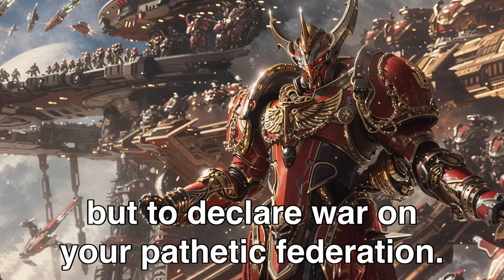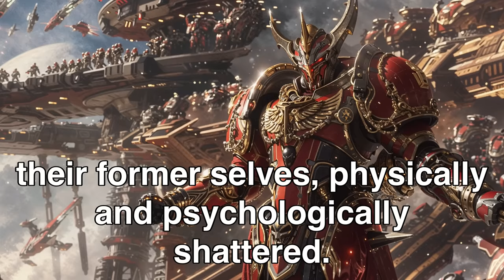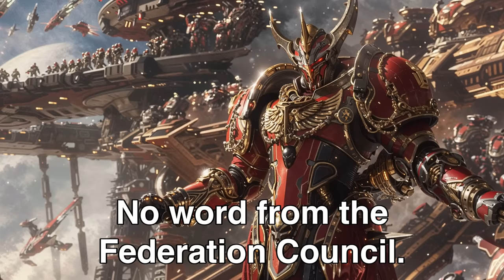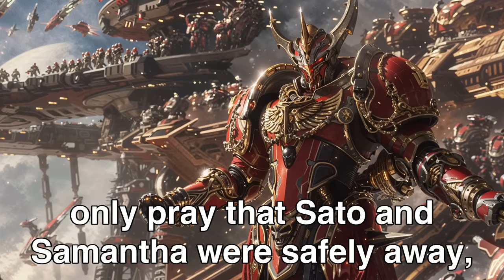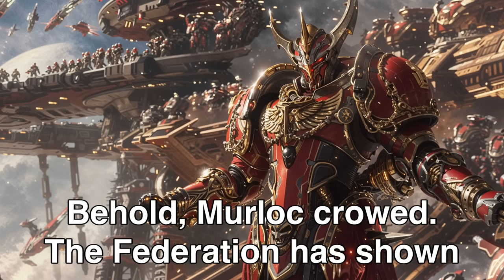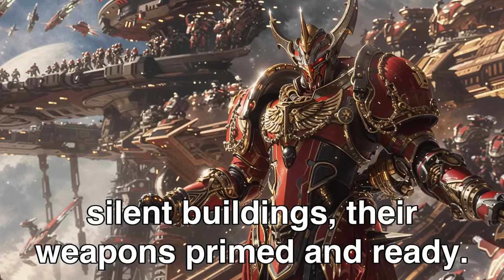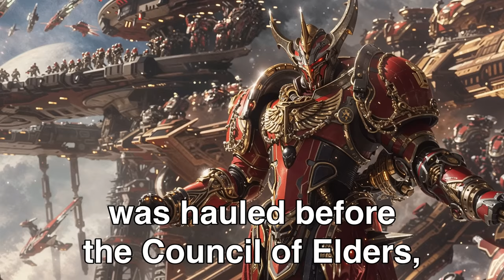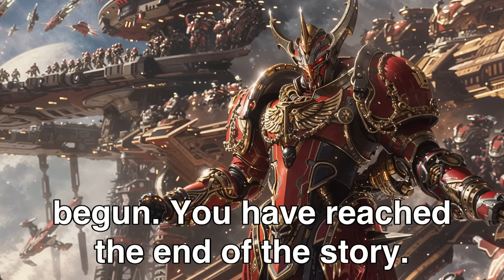Galactic Empire Tortured Human Girl, So We Showed Them Hell! | Best HFY Stories